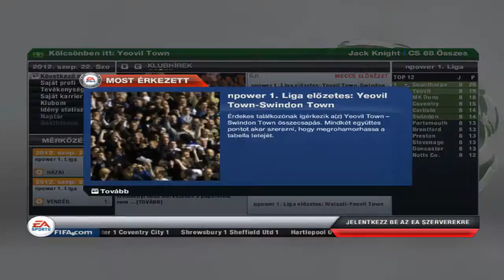FIFA 13 Karrier mód - Yeovil Town 1. szezon 12. meccs